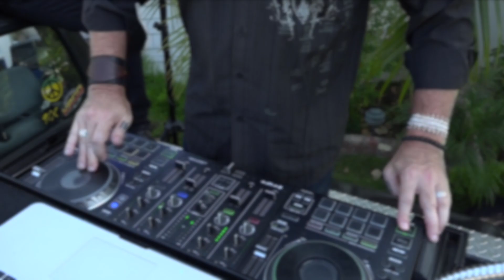Tasty Team DJ Jason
Jason, is our Veteran Los Angeles Wedding DJ & OC Bat Mitzvah DJ. We are all drama free, but Jason is so chill that all clients love him instantly. He can spin anything from Corporate DJ Events to backyard birthday parties and everything in between.